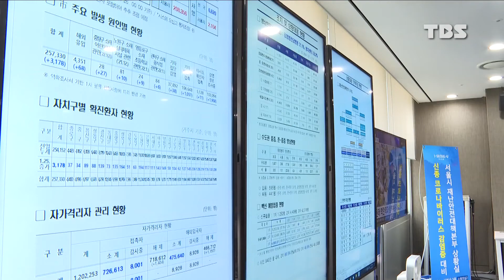서울시, 24시간 안전한 설 연휴 종합대책 추진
(썸네일 이미지 출처 - 뉴시스)

코로나19 사태로 인한 사회적 거리두기로 시민들은 그동안 명절 분위기를 즐길 수 없었는데요,

서울시가 시민들이 명절을 안전하게 보낼 수 있게 하는 설 종합대책을 내놨습니다.

정진명 기자가 보도합니다.